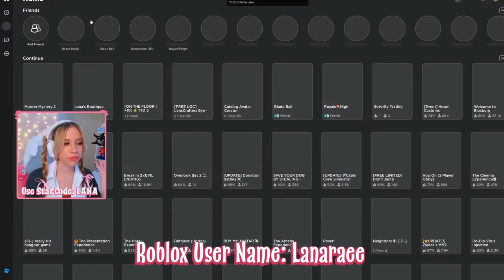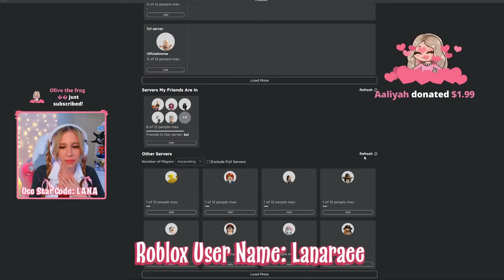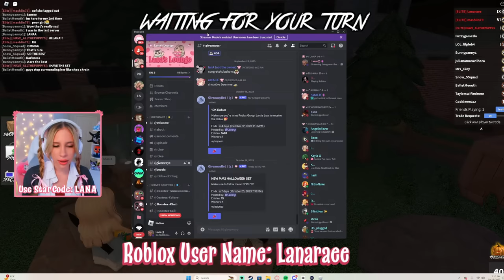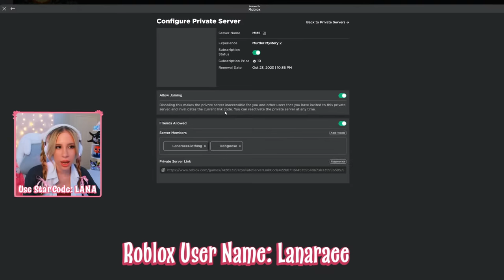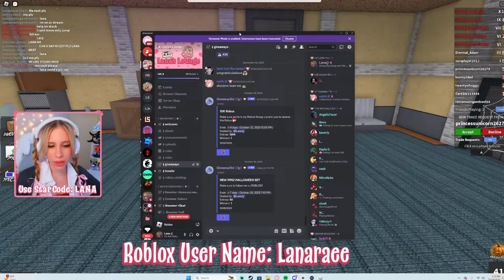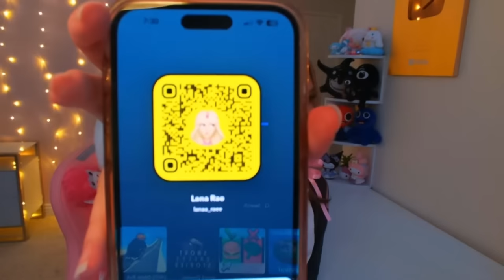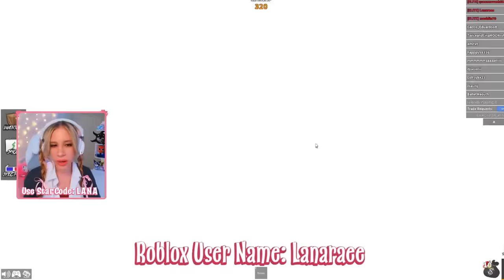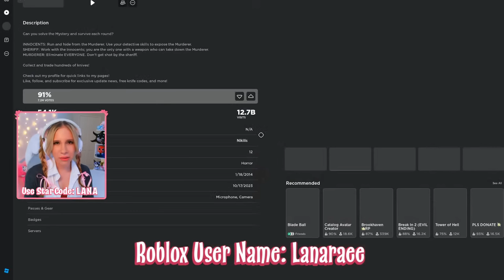Going over the NEW MM2 UPDATE on ROBLOX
Come join me in game OR chat with me